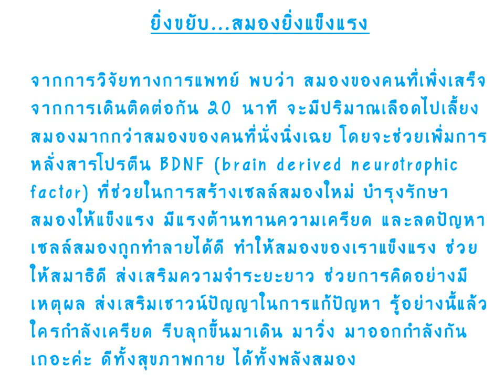ยิ่งขยับ สมองยิ่งแข็งแรง